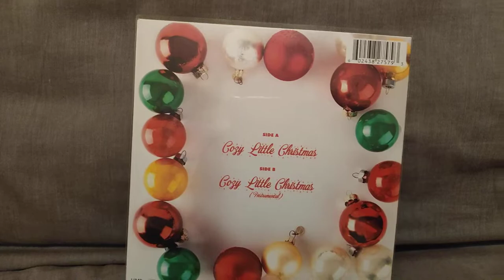Katy Perry Cozy Little Christmas 7" Translucent Green Vinyl Unboxing